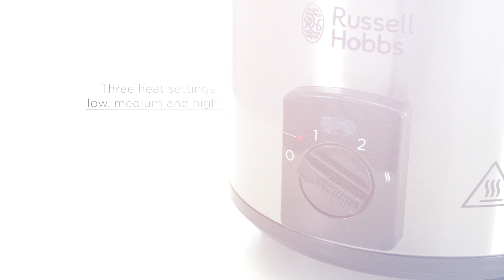25570-56 Compact Home Slow Cooker